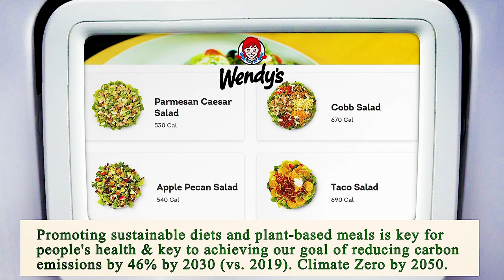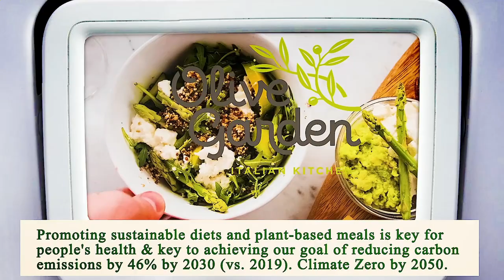Close to Me Restaurant Houston 77002 TX, Harris County, Texas